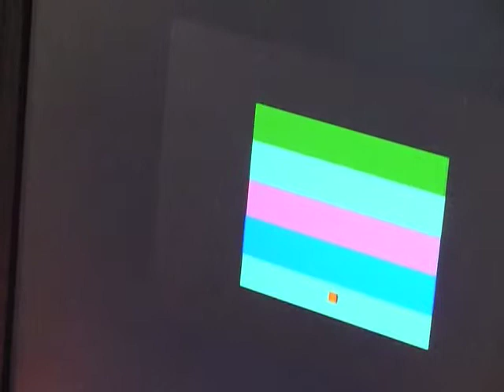EE586L - 2011 - Tiro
For our project we got inspired by the progress in the field of HCI (Human -- Computer Interaction) and its multidisciplinary nature. The development in human gesture recognition and how well the computer understands the body motion. We are implementing a small game by using Monte Carlo tracking technique to track the marker on the wrist of a human arm. The game involves throwing a block in one of the slots shown on the display. The player first selects the slot where he would throw the block after which he is expected to throw with the same speed in the same slot 3 times to win the game. He would be given 10 chances to do. The main challenge of our project was to increase accuracy of tracking the marker and increase repeatability of the result after a throwing action is performed by the user standing at any distance from the camera. Since the game involves fast motion tracking of the arm, we had to give special attention to the speed factor keeping in mind the drawbacks of the DSP kit.